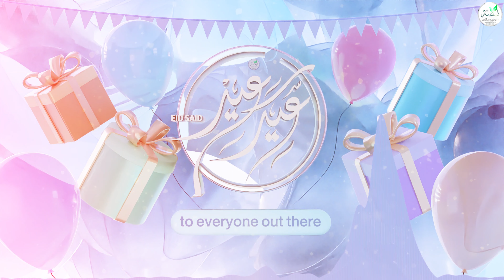نشيد: عيد سعيد | ماهر زين & مسعود كرتس (بدون موسيقى) |Eid Saeed |Maher Zain & Mesut Kurtis No Music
نشيد: عيد_سعيد | ماهر_زين &
جرافيكس: مشروع نبضة خير الدعوي
المشهد الثلاثي الأبعاد في المقطع من إنتاج
Mesut Kurtis & Maher Zain | Eidun Saeed (Without Music)
Graphics: nabdatkhayr "مشروع نبضة خير الدعوي"
The 3D scene in the clip is produced by: nabdatkhayr "مشروع نبضة خير الدعوي"

يا من أتيت فزدت حبنا
O you who came and increased our love
أسعدتنا و جمعت شملنا
Made us happy and brought us together
أنت هدية من الله لنا
You are God's gift to us
بعد انتظارنا لك طول السنة
After we waited for you all year long
فيك السرور و الهنا
You bring joy and contentment
حمدا لك يا ربنا
Thank You Lord (for this blessing)
Eidun sa'eed (Happy Eid)
Let's enjoy this happy day
Eidun mubarak (Blessed Eid)
Come on let's celebrate!
Celebrate, let's celebrate
Allah, Allah
Thank You for this day!
Feeling so good, smiles and greetings everywhere
"Eidun mubarak" to everyone out there
Whole families they gather and celebrate
Today's the day so come on no time to waste
Sometimes the world takes us so far
Though miles apart, today you’re in my heart
Ilahi, ya Allah!
(My Lord, O Allah!)